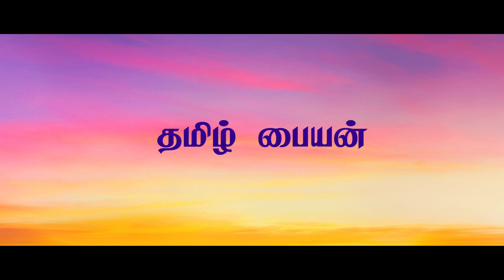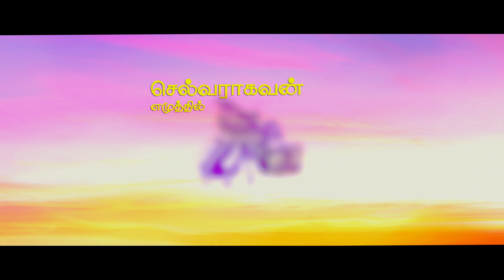Maalai Nerathu Mayakkam Official Teaser 2 | Gitanjali Selvaraghavan | Amrit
Maalai Nerathu Mayakkam Official Teaser!! Enjoy the teaser!!

Starring : Bala Krishna Kola, Wamiqa Gabbi
Written by : Selvaraghavan
Directed by : Gitanjali Selvaraghavan
Produced by : Kola Bhaskar
Music Composer : Amrit
Cinematography : Sridhar d.f.t.,
Editing : Rukesh
Lyrics : Amrit & Vivek
Art director : U.J.Murugan
Dance Choreographer : Kalyan
Executive Producer : P.N.Viswanathan
PRO : Riaz K Ahmed
VFX : RA STUDIO
Designs : Red Dot Pavan
Audio Label: Think Music